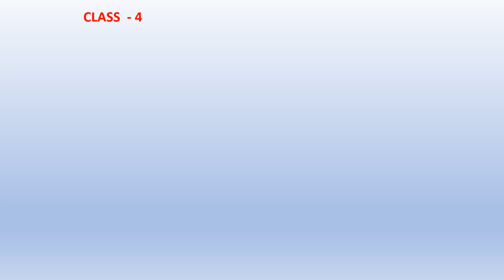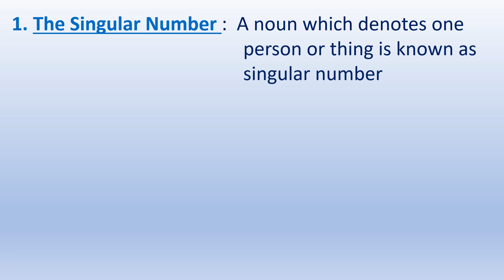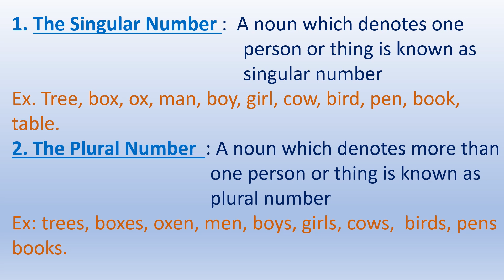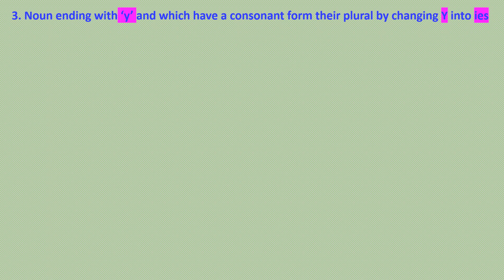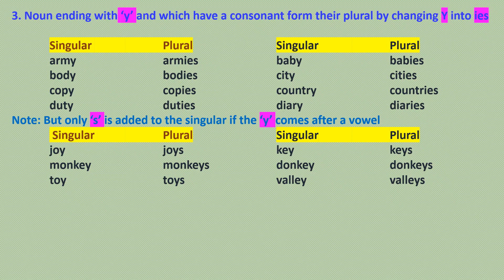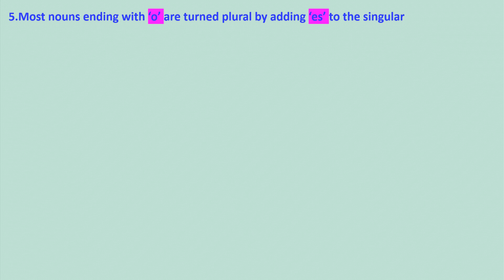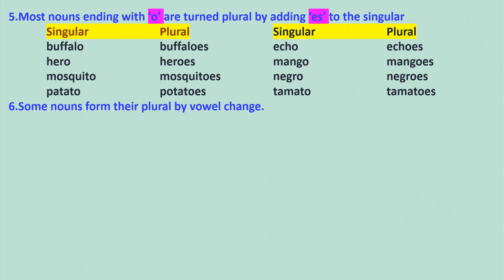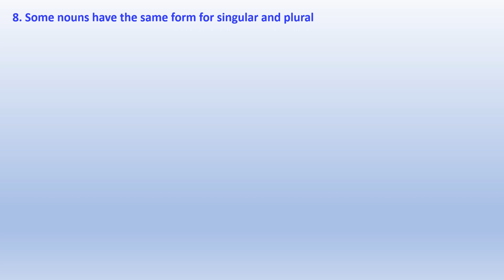Grammar class,Noun numbers,singular & plural,explanation with examples|Samhrutvi creations